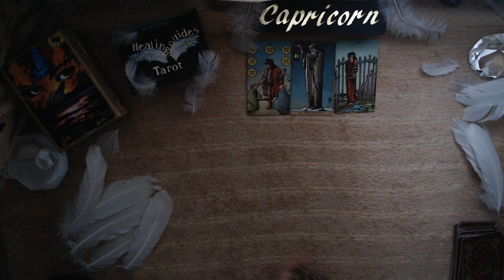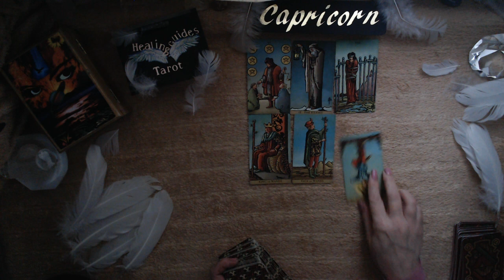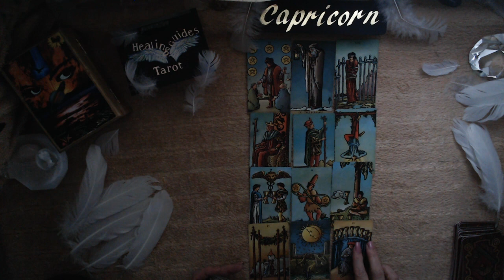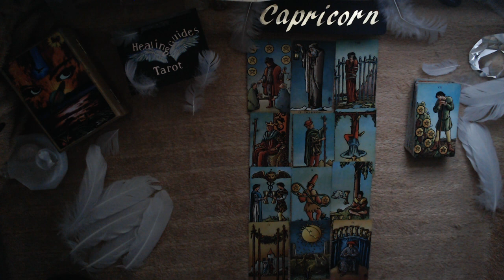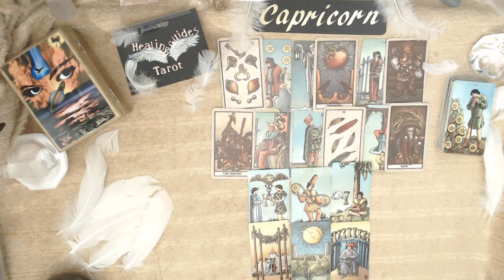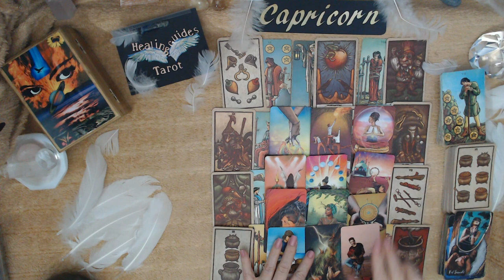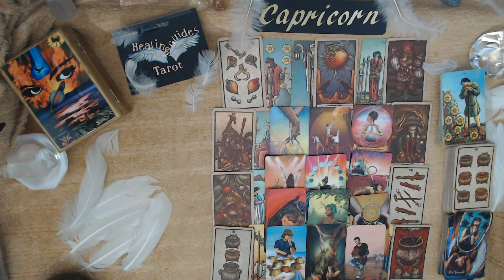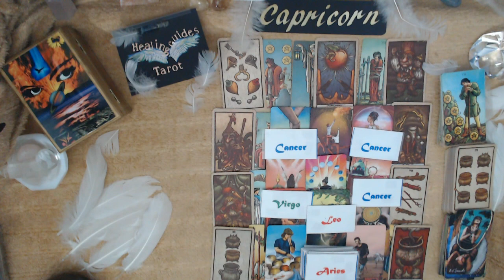Capricorn🍂 Someone Might 💥Surprise 💥You With A Marriage Proposal??? November 15th Thru 21st 2021